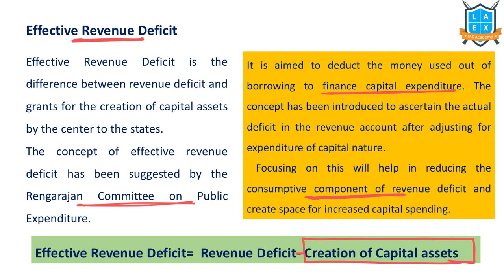What is Effective Revenue Deficit ? || Effective Revenue Deficit అంటే ఏమిటి? || La Excellence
Effective Revenue Deficit

Phone:
*Mana La Excellence Telegram Channel Link*

Address:
La Excellence IAS
1st floor, #1-10-223/s,

English:
La Excellence IAS Coaching Institute
Kannada: